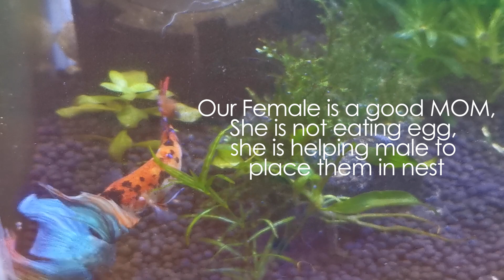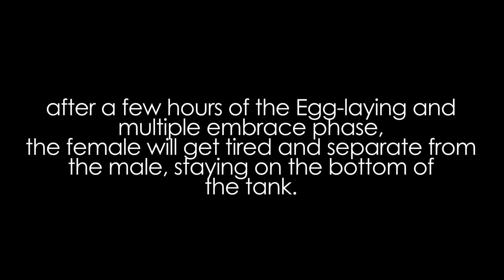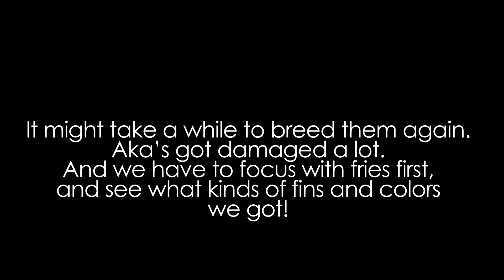Betta Fish Breeding / Cross Breeding (Veil Tail x Half Moon) First Time Breeding !!Lots of Eggs!!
Sorry for bad camera, i am trying to save for better camera and later.

Next update is fry growth!!